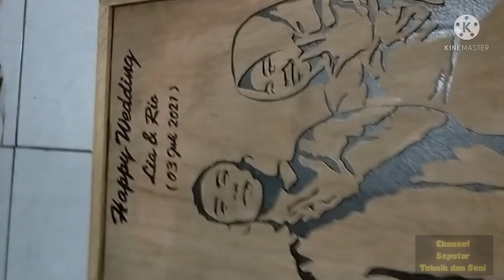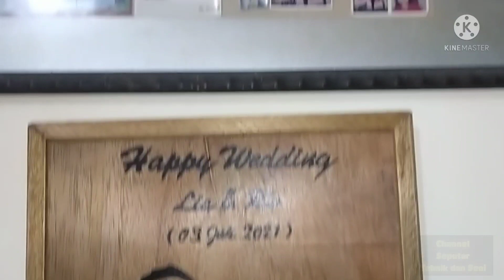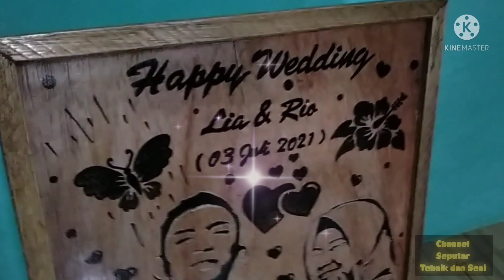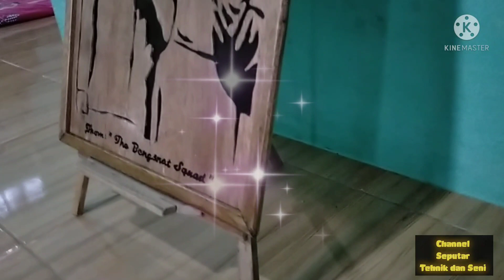kado unik siluet kayu || kado pernikahan || Proses pembuatan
Proses pembuatan kado unik pernikahan siluet kayu wajah
dan hiasan ini bagus juga untuk
- Koleksi pribadi
- kado Ultah
- kado wisuda
dengan hanya berbahan dasar kayu dan tripleks sangat mudah dibuat khususnya bagi kalian yang mau cari usaha sampingan di rumah.